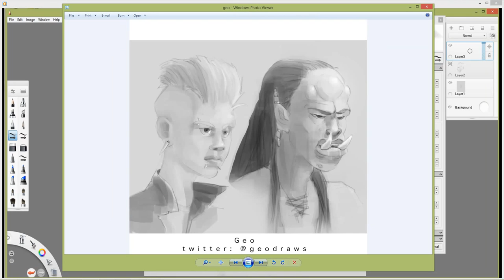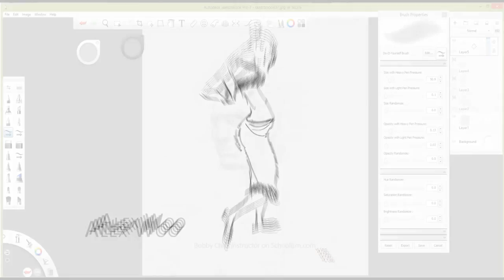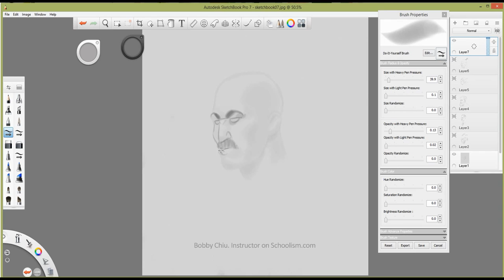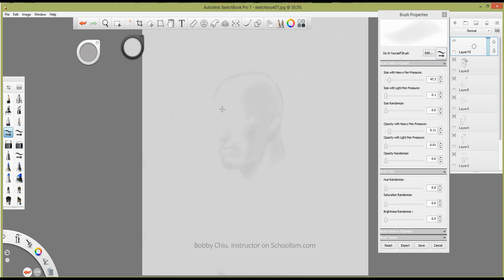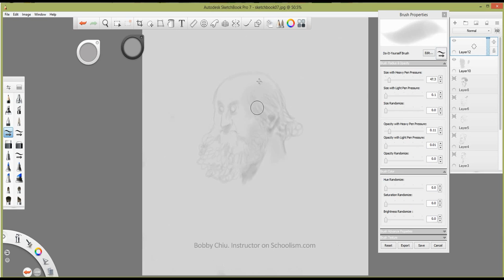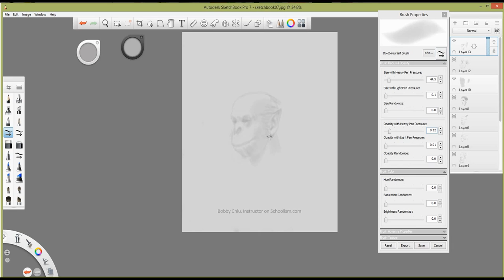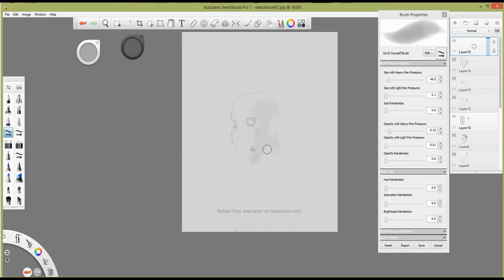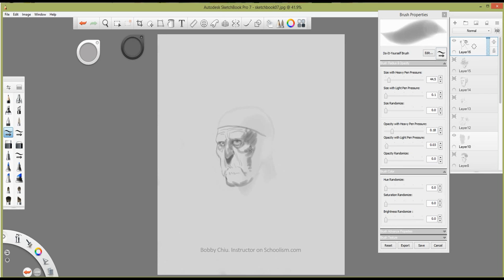Drawing Exercises: Man's Head 3/4 view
This drawing exercise helps with drawing a man's head 3/4 view and overall visualizing abilities.

Click the link above and download working file to draw with artist Bobby Chiu.  Just like athletes, most professional artists warm up before they start their projects. Chiustream is a live broadcast on Livestream with concept artist Bobby Chiu.